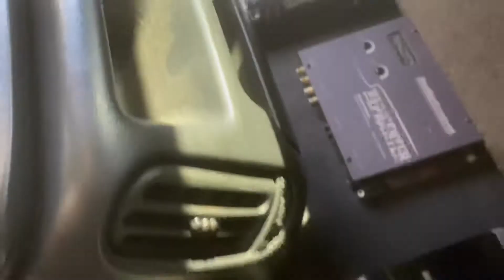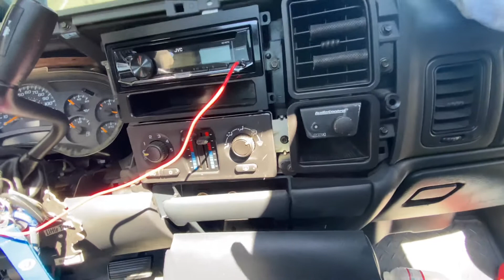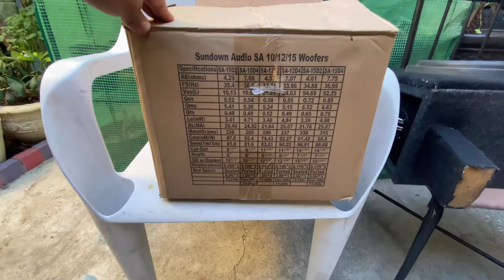0 gauge wire upgrade/ 3 10in Skar audio Subwoofer box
Was up guys this video I’m just rewireing my truck and mounting my subs on new box just a lil update